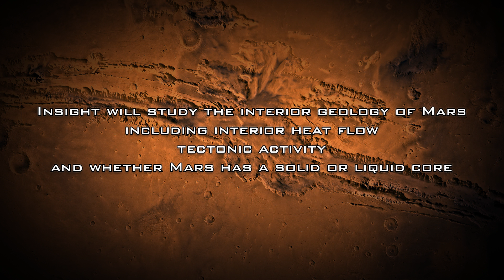5 Future Mars missions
In the next few decades, Mars will become the focus of interplanetary colonisation. To get there, we will first have to scout the planet with robotic probes to determine the best areas to land, the geology of the planet and much more. What are the future probes set to explore Mars in the next decade and what will they do?